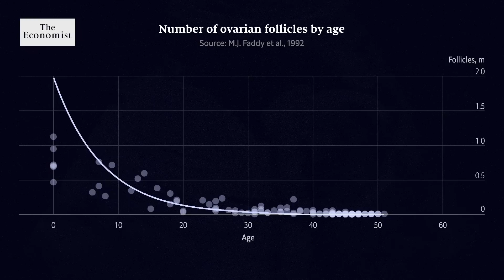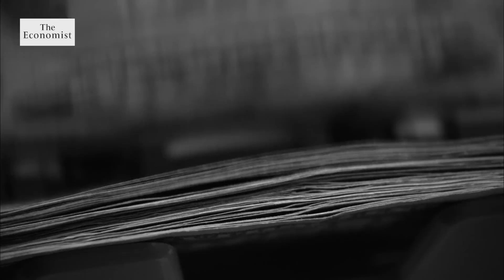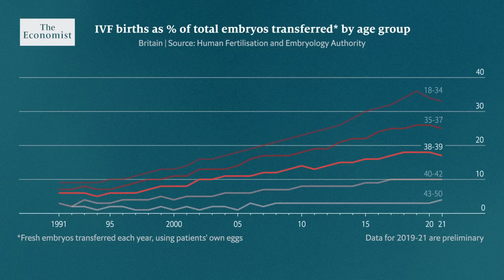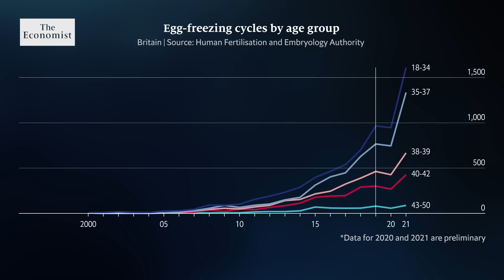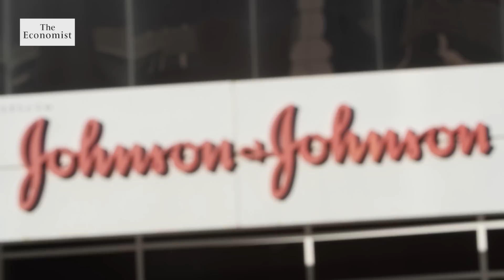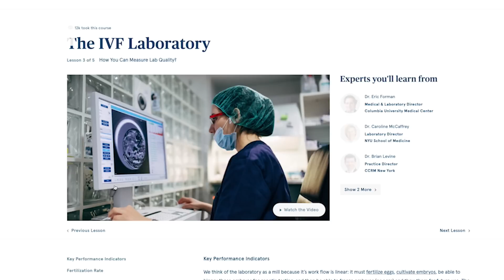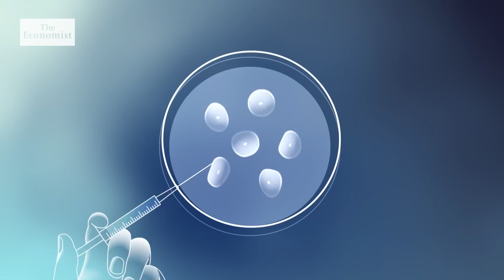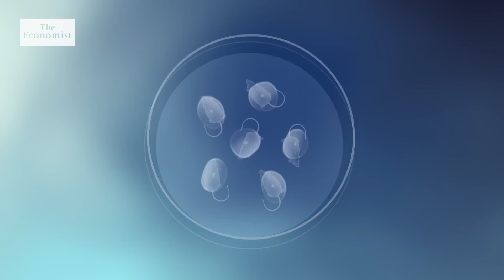Fertility crisis: why IVF isn't working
More and more women are using IVF to try to get pregnant. But it is painful, expensive and often does not work. Could new, more radical technologies eventually provide an answer?

00:00 - The female biological clock
01:20 - In vitro fertilisation
04:29 - Egg freezing
09:11 - In vitro gametogenesis
13:10 - What does the future look like?

“The Retrievals”, a tale of agony and addiction, makes listeners squirm

We need to break the taboo around male fertility, says Leslie Schrock

Carrot, a Silicon Valley startup, takes a novel approach to funding IVF